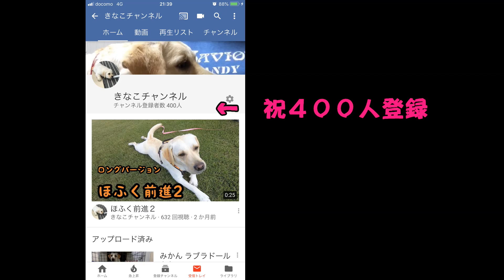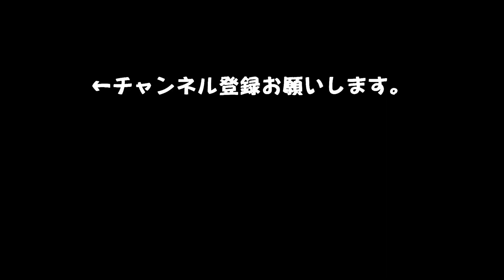手を合わせて、一体感を演出してみた。ノンちゃん出演 【祝400人登録】 Labrador Retriever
400人登録ありがとうございます。嬉しいです。
今日は友達の飼ってるラブラドールのノンちゃん。可愛い動画が送られて来たのでマネしてみました。
ノンちゃん。黒ラブ  ♂ 6才